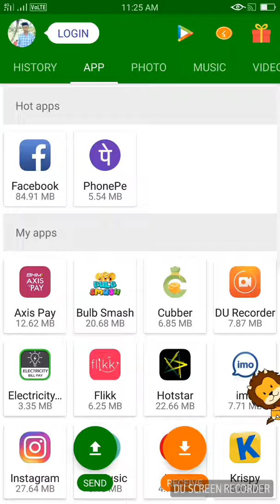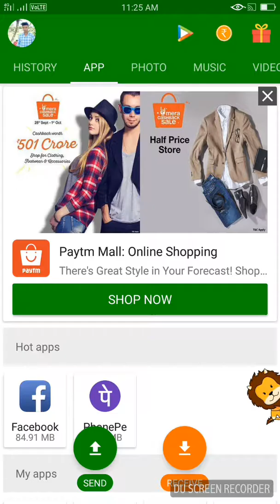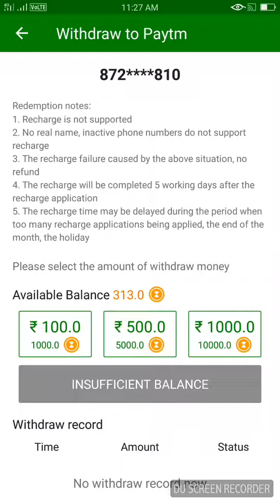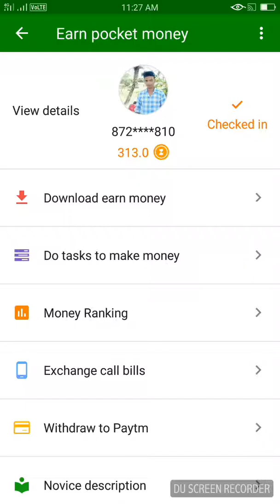Online income Assam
Khanview plz comment to know more